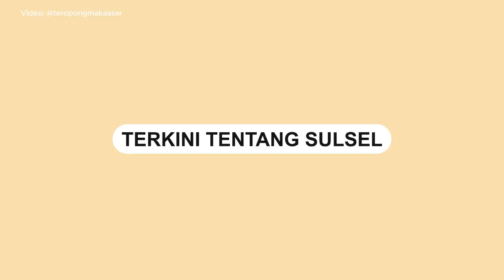Aksi Jambret Terjadi di Jalan Malengkeri III Zchar VI Makassar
Aksi jambret terjadi di Jalan Malengkeri III Zchar VI, Kota Makassar, pada Jumat (27/9/2024).

Terlihat pelaku beraksi bersama rekannya menggunakan sepeda motor.

Aksi tersebut terekam oleh kamera CCTV.

Pelaku terlihat melarikan diri setelah berhasil menjambret barang milik seorang warga.

Video ini dibagikan oleh akun Instagram @teropongmakassar.
Video terkini dan terbaru..